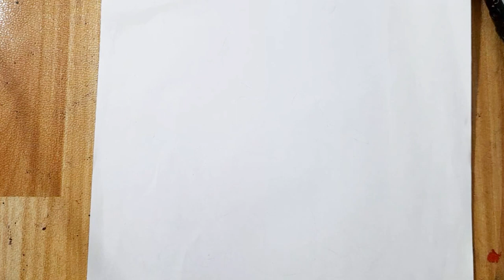How To Draw Bugs Bunny From Baby Looney Tunes || Cartoon drawing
how to draw everyone's favorite bugs bunny 🐰
easy step by step drawing tutorial of bugs bunny for beginners
cartoon drawing.